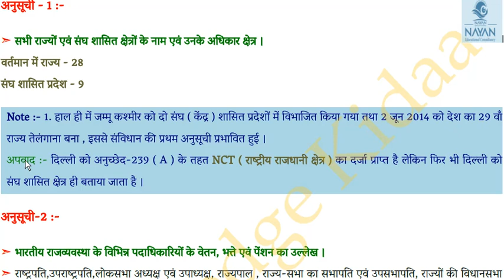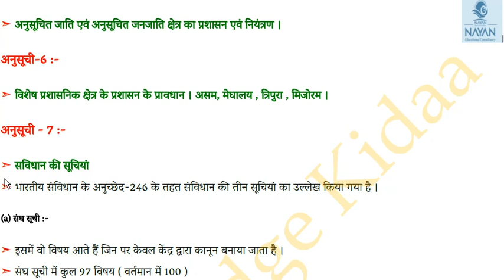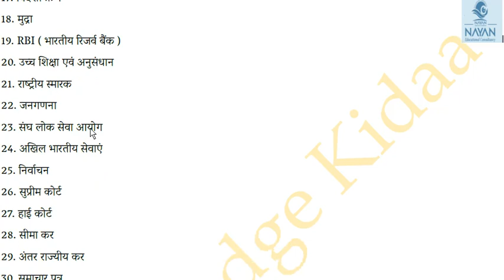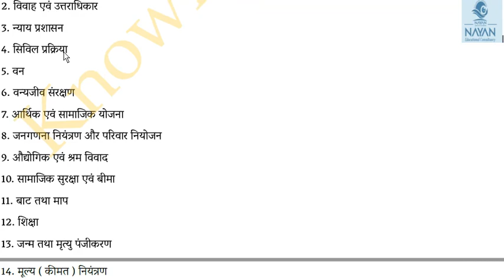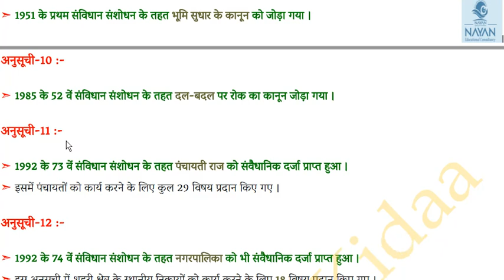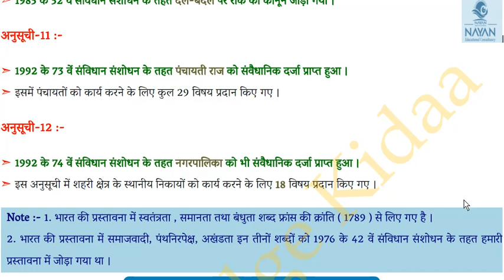भारतीय संबिधान की प्रमुख अनु सूचियां।। important articles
important aricles
constitutional articles
प्रमुख अनु सूचियां
अनुच्छेद।